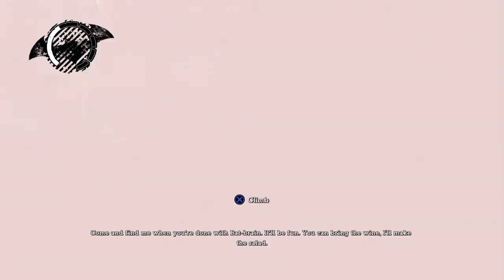Return to Arkham: Batman Arkham Asylum PS4 Walkthrough Part 18: Poison Ivy